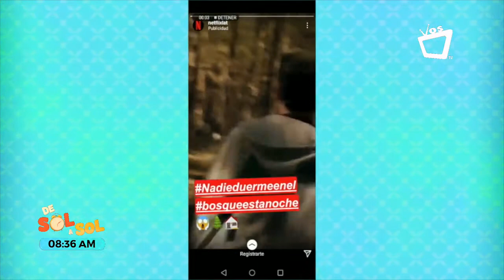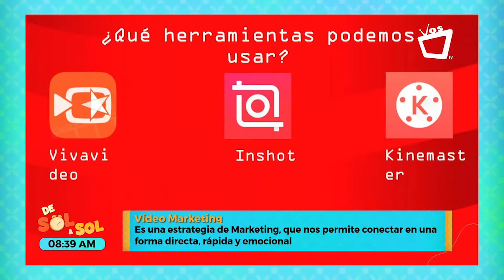¿Cómo hacer video marketing y sacarle provecho? - Todo lo que debes saber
El video marketing es una herramienta de marketing online que se basa en el uso de la imagen audiovisual, principalmente a través de internet, para lograr diferentes objetivos de la estrategia de marketing.